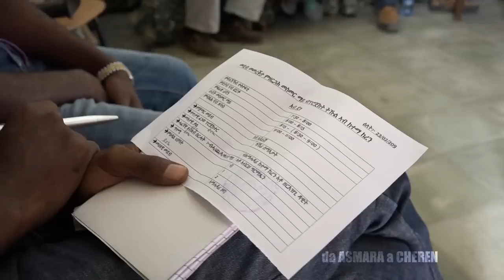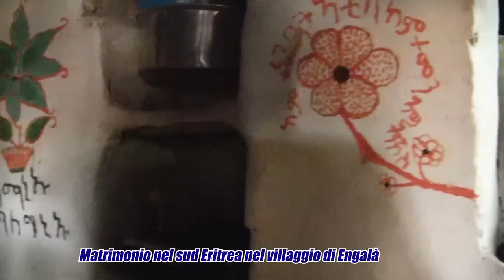Asmara - Cheren - Eritrea - street - strada, Asmara - Cheren